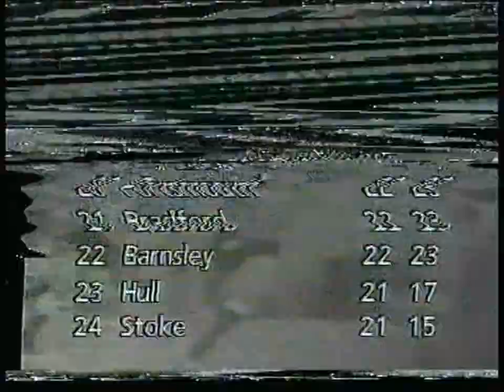Middlesbrough v Leicester City 1989-90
December 1989 and Middlesbrough v Leicester City at Ayresome Park turns into the Stephen Pears v Kevin Campbell show as Leicesters on-loan Arsenal forward is foiled by a host of saves from the Boro 'keeper. On another day, Campbell might have scored 5 and it was Boros full-back Colin Cooper who looked more like a seasoned striker with two fine finishes that opened and completed the scoring. Stuart Ripley and Bernie Slaven scored in between Coopers goals to give Boro a 4-1 win in a hugely entertaining match.
Mowbray gets the blame from Roger Tames for conceding the penalty, but eagle eyed Boro fans will spot that it is actually Gary Parkinson who chops down the Leicester player like some Xmas Tree that he's after !